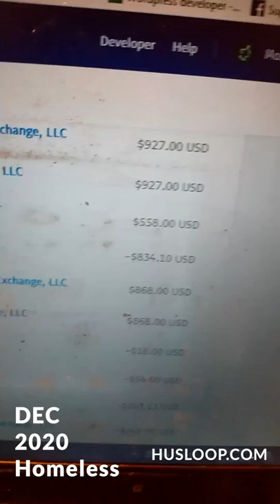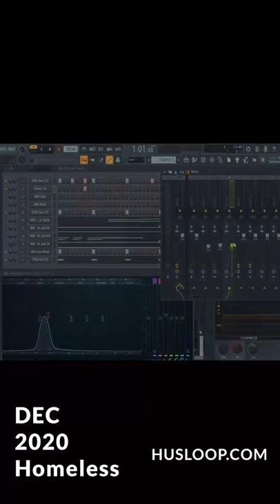Becoming a Millionaire Episode 10 Season 1 Ft. Moses619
An underdog entrepreneur Moses619, i will take you on a big journey to becoming a millionaire. Fasten your seat-belts.